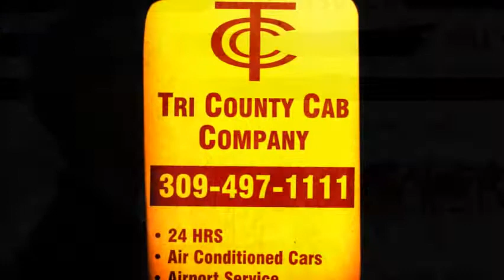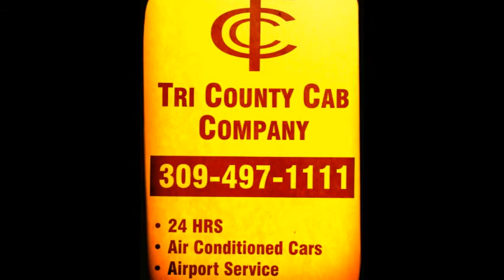UMOR Uncensored MMA Online Radio 9 17 2012 Laverne Clark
This past Monday, September 17th, we talked with MMA Fighter Laverne Clark. He's looking for his rematch with Matt Hughes !!

ALL SHOWS ARE ARCHIVED. GO GIVE IT A LISTEN !!